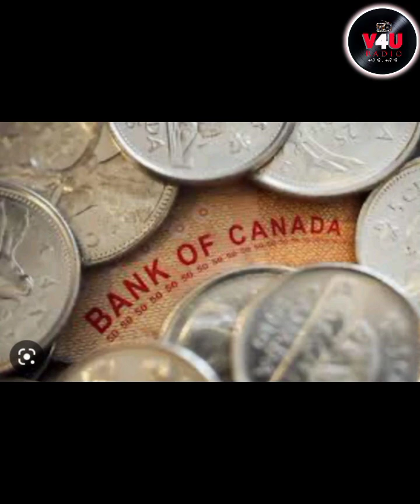interview with Priyanka and Goldy Mathur during adds value during this tax season...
The Bank of Canada’s strategy of rapidly increasing its key interest rate in an effort to tackle skyrocketing inflation will likely trigger a recession, a new study from the Canadian Centre for Policy Alternatives (CCPA) says.

Folks these headlines are not new to Canadians and trust me, it is not to scare or dampen your moods..

It is just to remind that whenever there is such a shift in country’s economy at Macro level, the best way a common person can stay insulated is employ micro strategies that apply aptly to your unique financial situation and best is to be around subject matter experts; let specialists create some strategies; we work so hard all round the year and contribute to taxes; but are we maximizing on our tax refunds.. do we know how different like RRSP, TFSA, RESP may help..When we all make every effort to save money on everyday groceries and household purchases, why wouldn’t we maximize every dollar refund after filing taxes… Every dollar refund is every dollar earned..

Welcome to yet another episode of V4U Radio business forum and I hope this series of interviews with Priyanka and Goldy Mathur during adds value during this tax season..

Reminding all viewers that the opinions expressed is solely of Goldy Mathur and Priyanka Mathur and not of V4U Radio and that this is part of Infomercials that we bring on our forum from time to time..

Sincerely,
V4U Radio Team